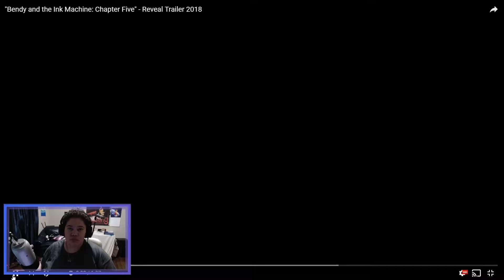Bendy Chapter 5 Trailer Review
Today is gonna be a little different, we are going to review the Bendy Chapter 5 Trailer!